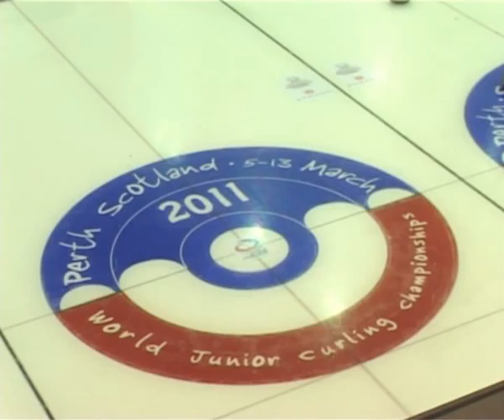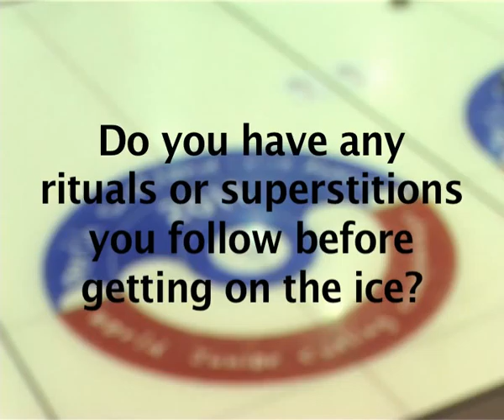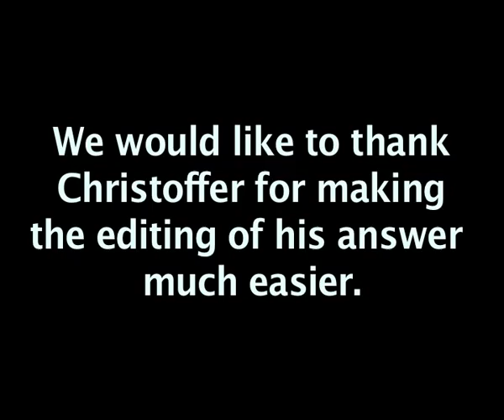WJCC2011 Web Short 1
Ex world junior competitors talking about their time at the championships.